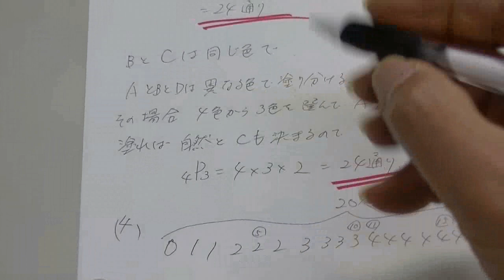２０１５年度７月進研模試・高２数学B1（大分市吉田ゼミ）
２０１５年度７月進研模試・高２数学（大分市吉田ゼミ）
Ｂ！、小問集合